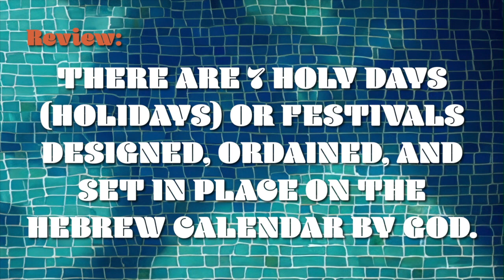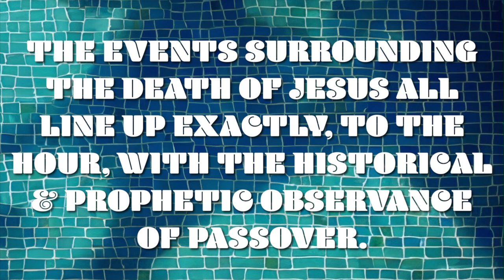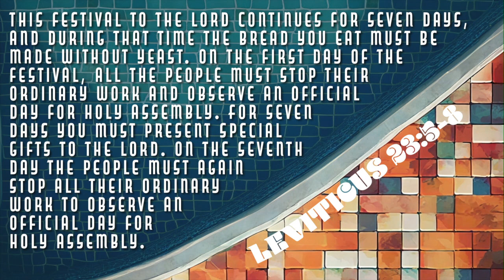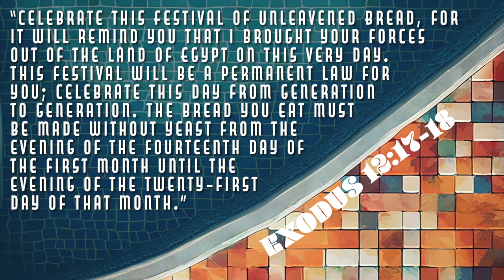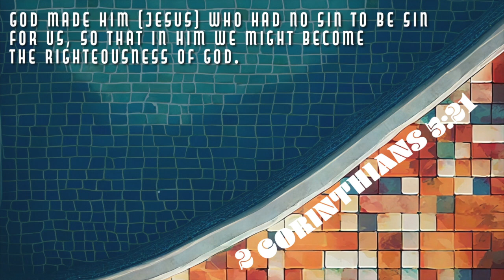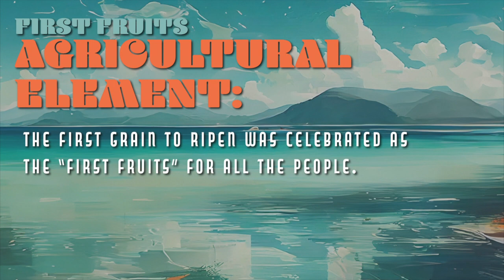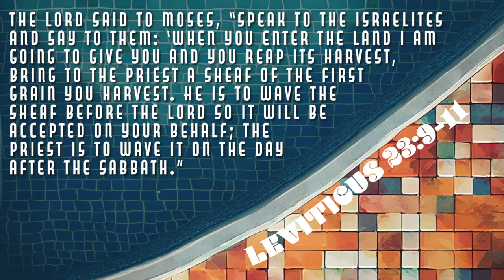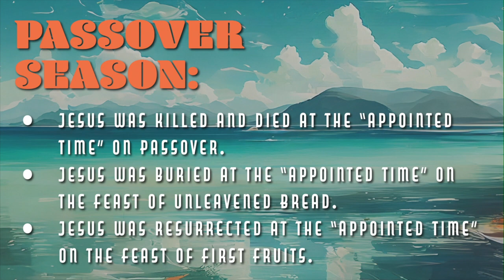FEASTS, FESTIVALS, PARTIES, AND PROPHECY PART 3 PENTECOST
Semester 3 - FEASTS, FESTIVALS, PARTIES, AND PROPHECY
Of all the holidays, festivals, feasts, and parties that humans celebrate, only 7 were given, created, and commanded by God. (BTW Christmas and Easter aren’t on God’s list of 7.) These 7 God-given holidays have powerful and profound spiritual implications. They may even point to the return of our King: Jesus. This semester, we’re going to discover the hidden and forgotten significance of these 7 holidays and how they all point to Jesus.